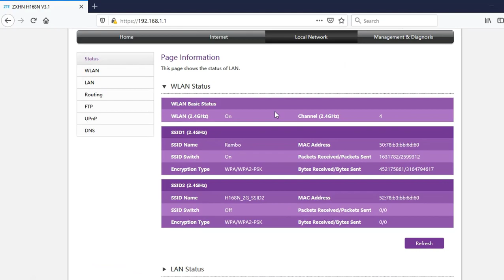تغيير باسوورد راوتر WE الجديد في اقل من دقيقة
اسهل تغيير لباسورد الواي فاي لراوتر وي او تي اي داتا بسهولة
تغيير باسورد راوتر we الجديد | اخفاء شبكة الراوتر | ضبط اعدادات راوتر ويي
تغيير باسوورد راوتر we الجديد - طريقة ضبط اعدادات راوتر we الجديد| تغيير باسوورد الواي فاي والراوتر
طريقة ضبط اعدادات راوتر WE الجديد تغيير باسوورد الواي فاي و برمجة الراوتر
تغيير باسورد صفحة الراوتر ZXHN H108N
طريقة إخفاء اسم الواي فاي لراوتر وي we
طريقةتغير باسورد الراوتر we من الموبايل
طريقة فتح صفحة الراوتر لجميع أنواع الراوترات وطريقة الحصول على الباسورد الخاص بها
الحلقة 222: ضبط اعدادات الراوتر WE الجديد وتغير رمز الراوتر والباسورد وكلمة المرور
طريقة تغيير باسوورد الواي فاي راوتر WE الجديد و ضبط اعدادات
فتح صفحة الراوتر من الموبايل وتغيير باسورد الواي فاي
اعرف مين بيسرق الواى فاى بتاعك واقطع عنه الإتصال بطريقة سهلة جدا 2020
تغيير كلمة السر للويفي الخاص بك بواسطة هاتفك و بدون أي تطبيقات # جميع الروتر
أقوى حماية للراوتر من الاختراق وتحديد الماك ادريس وعمل ماك فيلتر